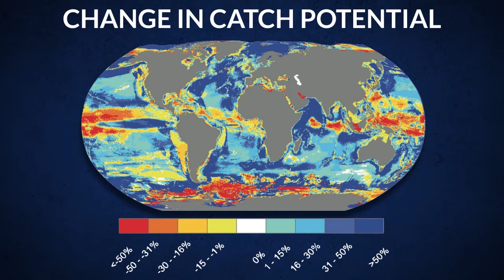How Climate Change Affects Every Breath Some Fish Take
Water holds about 30 times less oxygen than air—and water that’s being warmed holds even less for fish to breathe. Learn what’s happening to some species as our oceans get hotter.